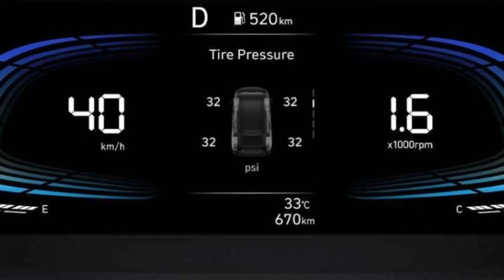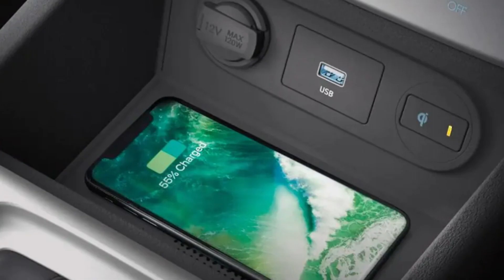HYUNDAI Stargazer 2023 Interior